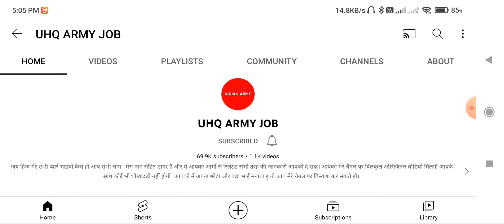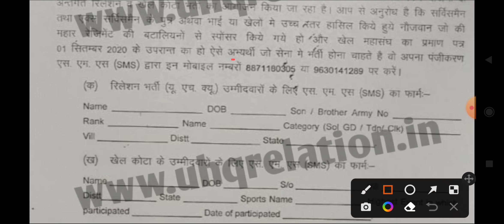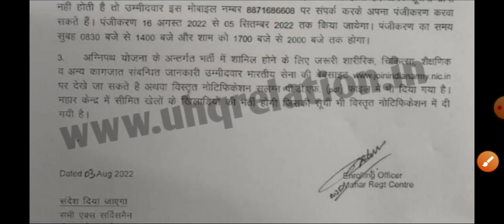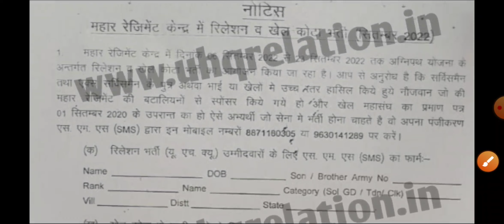Mahar Regiment Centre Saugor Relation Bharti 06 Sept 2022 | Agniveer Relation Bharti 2022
👉 12 सेंटरों की रिलेशन और स्पोर्ट्समैन भर्ती का नोटिस हुआ जारी | नीचे दिए गए लिंक पर क्लिक कर पूरी जानकारी प्राप्त करें!

Tags for Indian Army

indian army relation bharti 2022, relation bharti 2022, agniveer relation bharti 2022-23, agniveer sportsmen bharti 2022, agniveer sports quota bharti 2022, agnipath scheme relation bharti 2022, all centre relation bharti pdf 2022, relation bharti live update, agniveer eligibility criteria 2022, agniveer soldier height weight and chest.